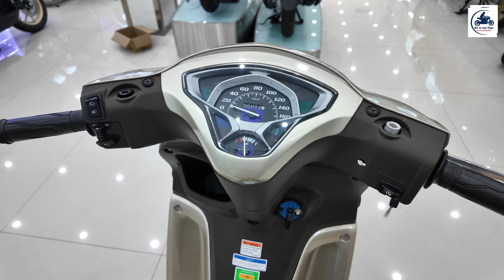Future 125 FI 2024 VS Finn 115 FI 2024 ▶️ Chọn EM nào..? 🔴 GIÁ XE MÁY VLOGS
VIDEO: Future 125 FI 2024 VS Finn 115 FI 2024 ▶️ Chọn EM nào..? 🔴 GIÁ XE MÁY VLOGS

Yamaha Mạnh Đạt – SĐT: 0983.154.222

1164 - DT825 - Tỉnh Lộ 10 - P. Tân Tạo - Q. Bình Tân - TP HCM